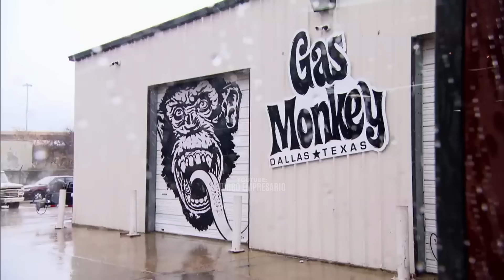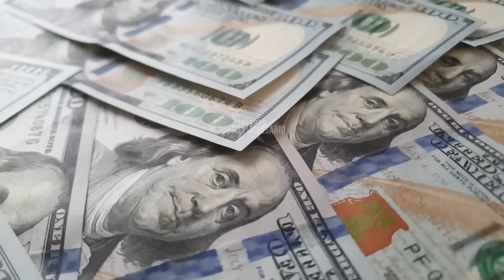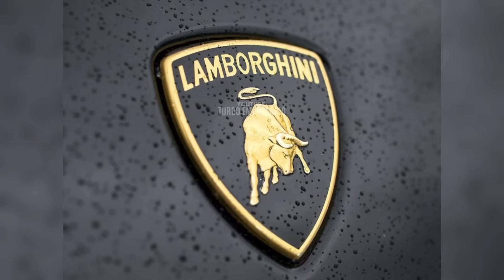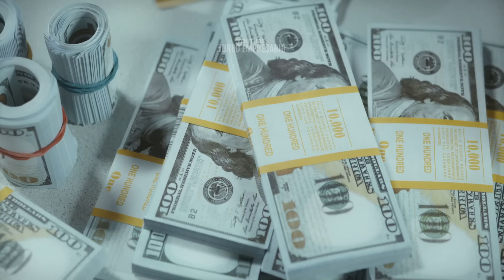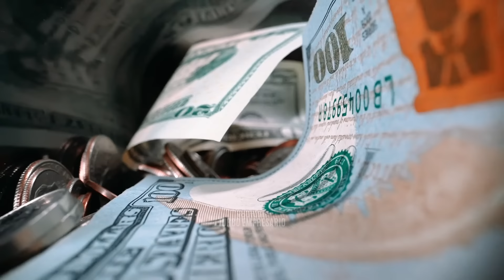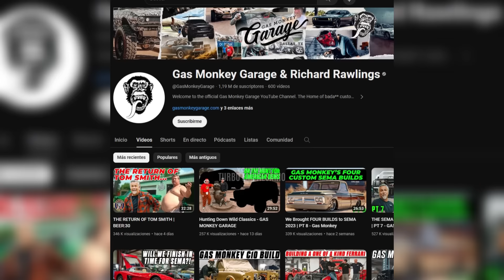🔥 RICHARD RAWLINGS SE VOLVIO LOCO: Esto esta PASANDO con GAS MONKEY (el duo mecanico)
richard rawlings
richard rawlings el duo mecanico
richard rawlings gas monkey en español
aaron kaufman duo mecanico
aaron kaufman que paso
aaron kaufman que hace ahora
aaron kaufman 2024